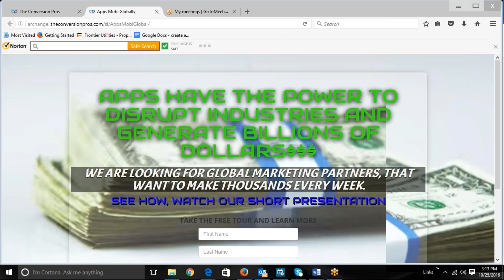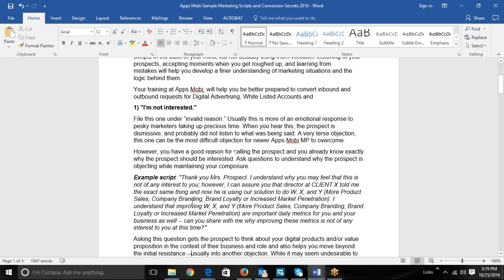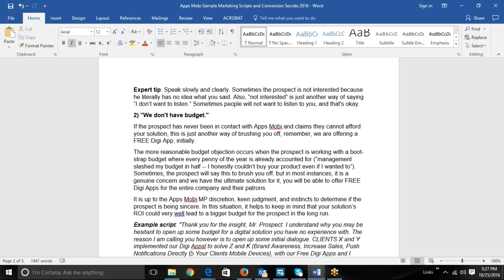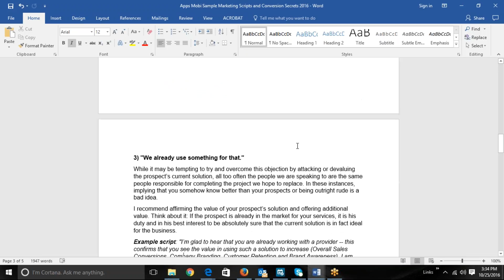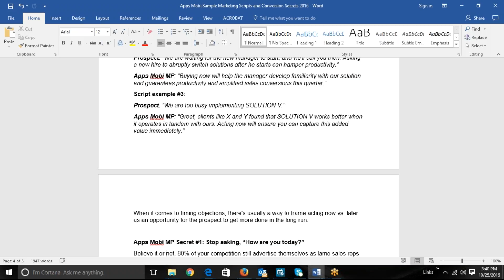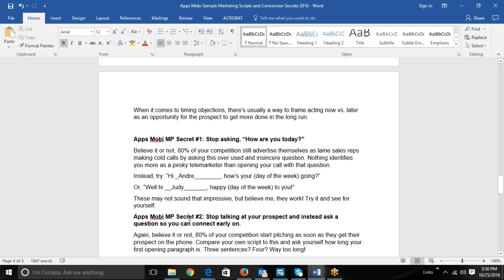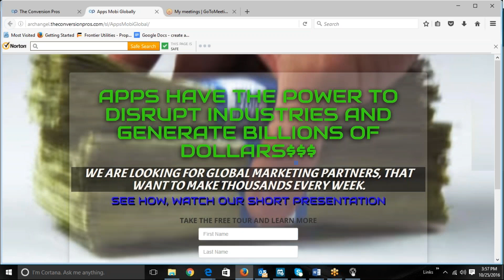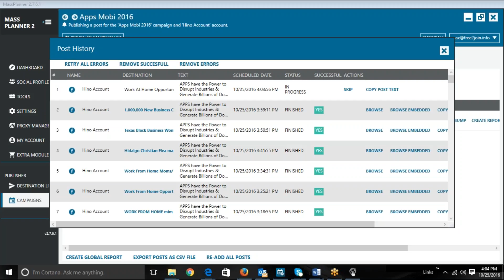XE Coin Global Marketing Partner Training 2016. Automation Marketing, Digital Leads.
Let Us Teach You How To Build Your Brand

Automate Your XECoin Online Marketing Today,
Get a 7 Day Trial for $1, Click Above, to Start Marketing Globally!!

Get a Free 5 Day Trial, The Most Powerful
Facebook Auto Poster, On The Planet:

CryptoCurrency Explained –
Cryptocurrencies like XECoin & Bitcoin are often described as complicated and technical. They’re not: the core concept is simple.
If you have 60 seconds to spare read the explanation below and ‘own’ that concept forever.

CryptoCurrency Explained in 60 seconds
First of all we start with an analogy. Until just over 100 years ago the people of Yap, a Pacific island, used large stone disks as coins.

Cryptocurrency Explained -
Yap Island Bitcoin-Yappians used these stones for large expenses such as dowries. Because the stones were large the islanders didn’t bother moving them about. They just transferred ownership. People knew who the current owner was because it was public knowledge.

This made it difficult to commit fraud.

You couldn’t spend someone else’s stone, because everyone knew who owned the stone.  You couldn’t spend the same stone twice because everyone would know.  You couldn’t fake the currency, because to do that you’d need to carve a new stone – which anyone could do anyway.

It was a great system. It just didn’t scale up well.

Cryptocurrency Explained -
But cryptocurrency works in exactly the same way, and does scale up.  Here’s why they’re the same.

Bitcoins don’t move around. They stay fixed on a public ledger, the “block chain”. Anyone can check ownership by checking this ledger.  This makes it difficult to commit fraud: You can’t spend someone else's bitcoin, because everyone knows
who owns them (from the ledger.)

You can’t spend the same coin twice, because the network keeps the ledger up to date and there’s only one ledger. If you did try to spend it twice, everyone would know.  You can’t fake the currency, because to create a bitcoin you need to break a difficult maths problem. A new problem is set every 10 minutes, and the winner gets a brand new bitcoin as a ‘prize’. There’s no way to fake the answer – you’re either right or you’re not, so there’s no way to fake a bitcoin.

Openness is at the heart of both the Yap stones and cryptocurrencies. There’s no need for trust between two people in a transaction, because the system removes the possibility of fraud.

That’s it, that’s the core of cryptocurrency explained in 60 seconds.  Of course there’s a great deal more to it.  If you’d like to follow the technology as it develops, drop by:
Contact Max Garza III